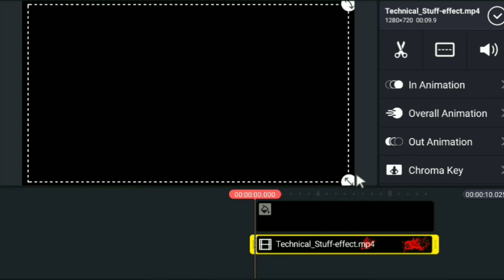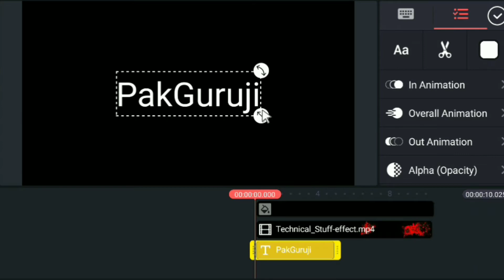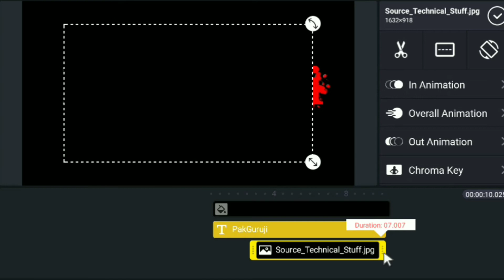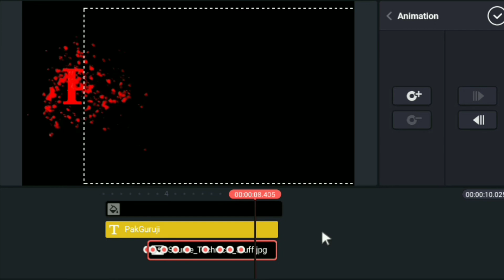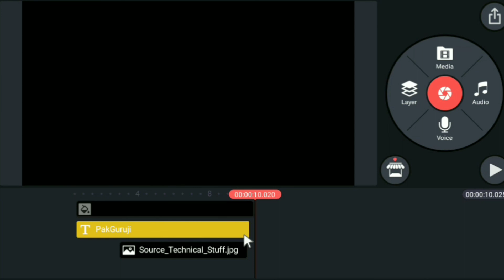How to Make Text Particles Reveal Animation in kinemaster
Today in this video i learn to you How to Make Text Particles Reveal Animation in kinemaster
Watch the video to the End Thank You